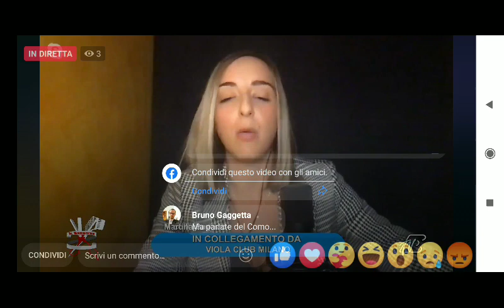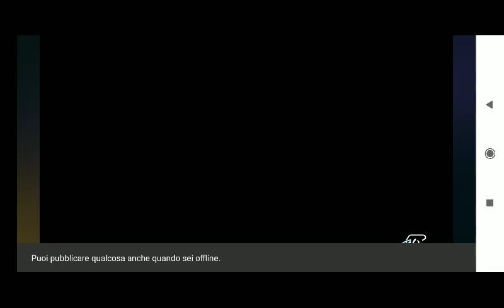Susanna Gatto post Juventus Milan al Barbiere